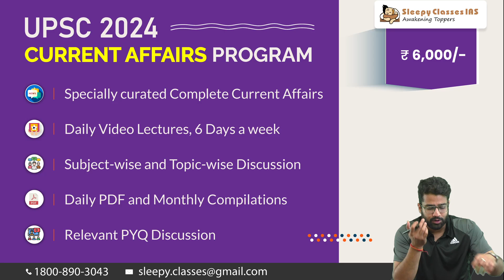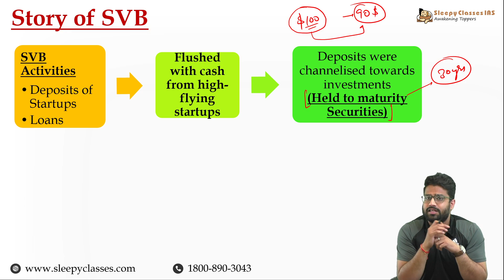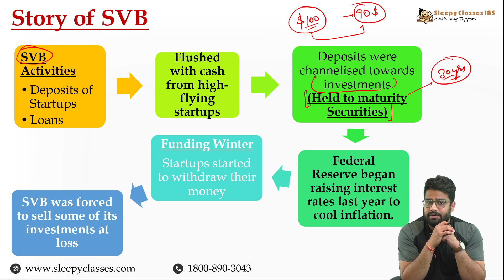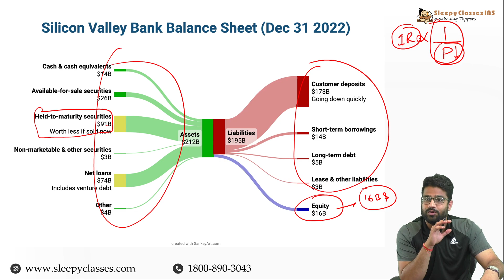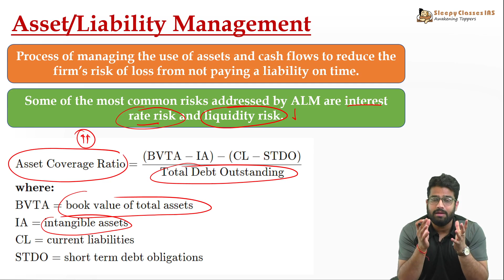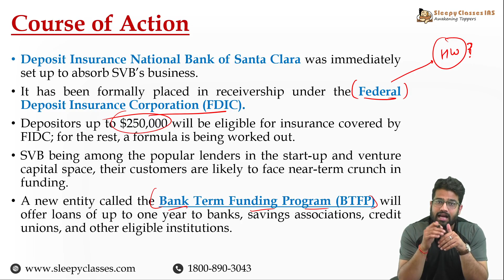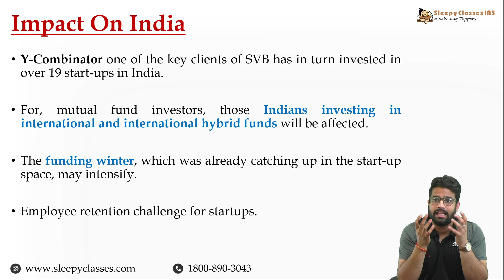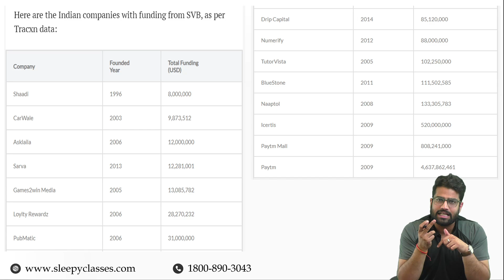Impact of SVB collapse || Asset/Liability Management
🟠 Few Minutes Series by Sleepy Classes - Keeping you apprised of essential topics, selected by our highly esteemed teachers, to keep your UPSC preparation top notch.

00:00 - Introduction
01:53 - How do Banks Work?
02:23 - Story of SVB
06:20 - Silicon Valley Bank Balance Sheet (Dec 31, 2022)
08:22 - Asset/Liability Management
10:36 - Course of Action
13:30 - Impact on India